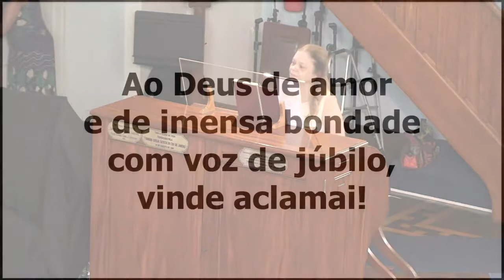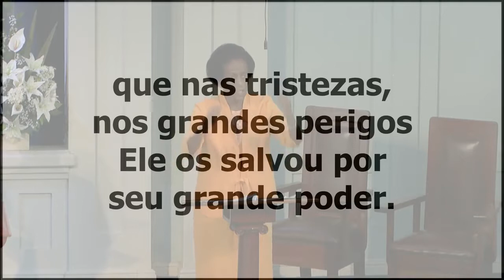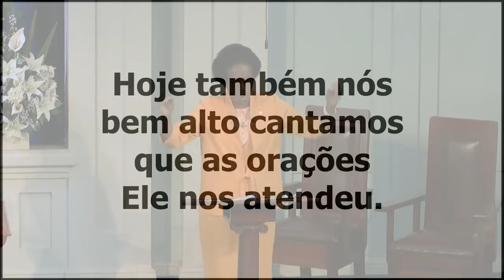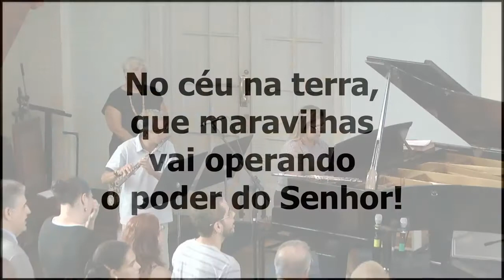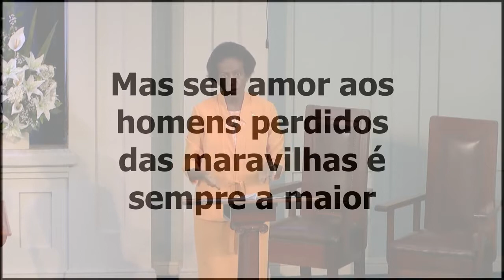Maravilhas Divinas CC07